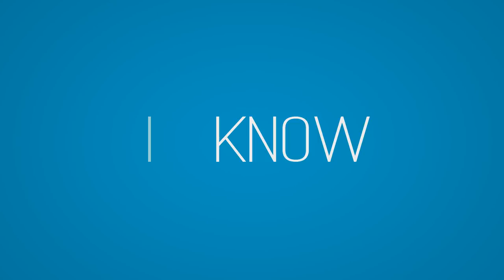Kinetic Typography: Brick and Mortar - Move to the Ocean (Baauer Remix)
Project for an intro level visual effects course. It was edited in Adobe After Effects. Took about twelve hours to finish but I had a lot of fun with this project so I may start making Typography videos more frequently.